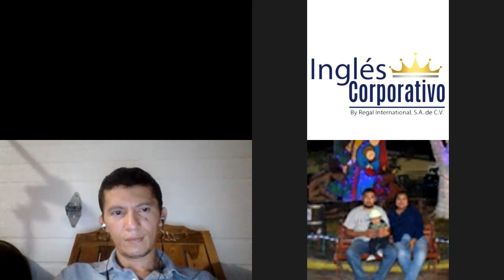Ingles Corporativo - Conversation Practice (Weather, Tourism and scam)